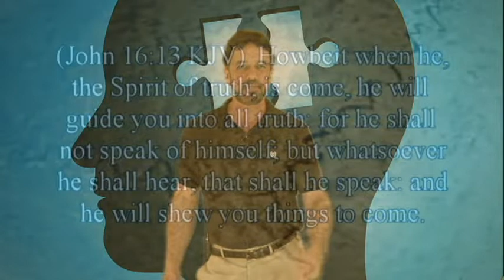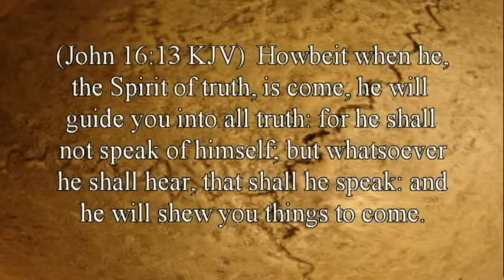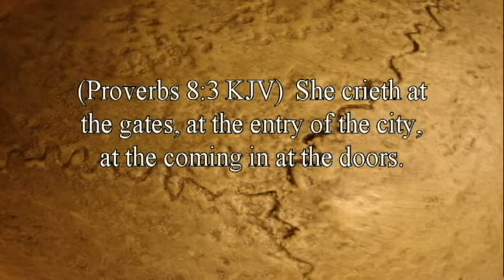Is That Really In The Bible? 4-God is not a Trinity! By David Freeman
Why is morality failing? There are over 380,000 churches in America, yet with each upcoming generation, we see morality failing. Why is this so? Learn about the 3 destructive mistakes that are leading this nation towards self-destruction.